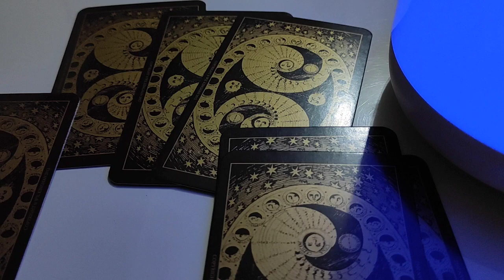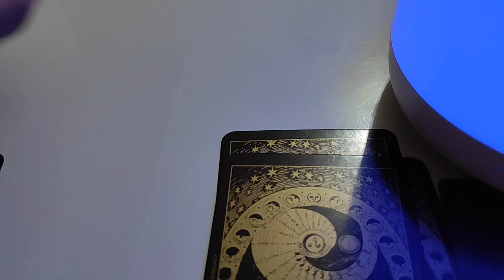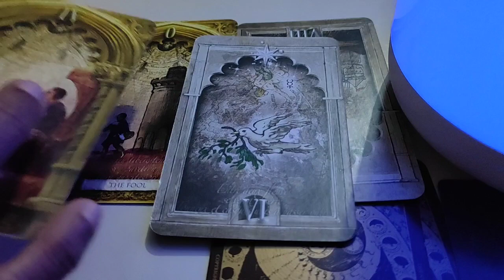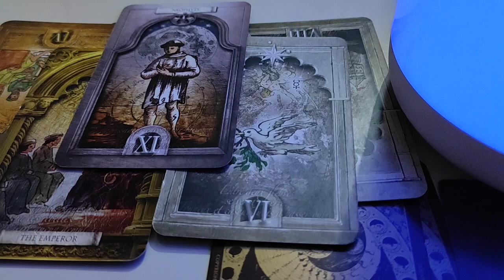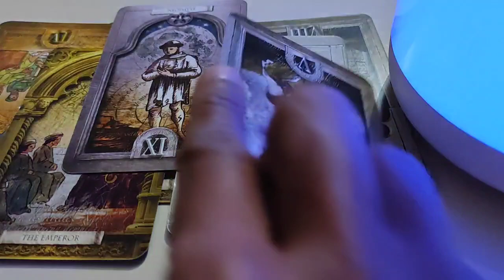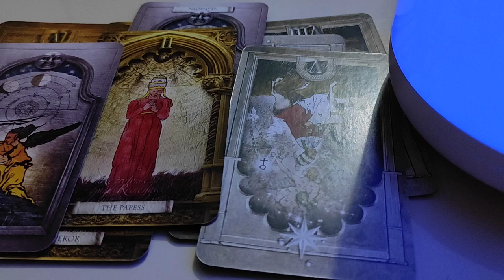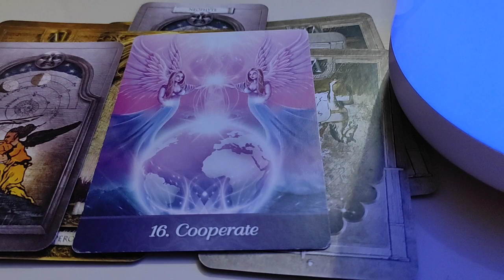Aquarius ♒ Interesting new love proposal... surprise !! ♒ Daily Love Tarot Reading 3 May 2021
Hi guys !

support
For Daily Readings: